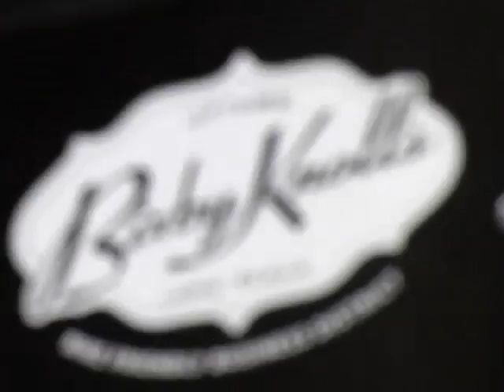iClip - Pedaler Society Free Grocery Delivery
Long Beach's Pedaler Society has started offering free grocery delivery service for bicyclists within a 1-mile radius of Trader Joe's in Bixby Knolls.

The Pedaler Society, which is a Long Beach-based business offering taxi-style transportation on bicycles, is providing the grocery delivery service thanks to the City of Long Beach BikeFriendly Business District (BFBD) program in partnership with the Bixby Knolls Business Improvement Association.

The BFBD program encourage merchants and their customers to choose bikes, not cars, for short trips. The program is a part of a larger initiative, Project RENEW (Renew Environments for Nutrition, Exercise, and Wellness), which seeks to implement policy, systems and environmental changes to improve nutrition, increase physical activity and reduce obesity, especially in disadvantaged communities. RENEW L.A. County is made possible by funding from the Department of Health and Human Services through the Los Angeles County Department of Public Health.